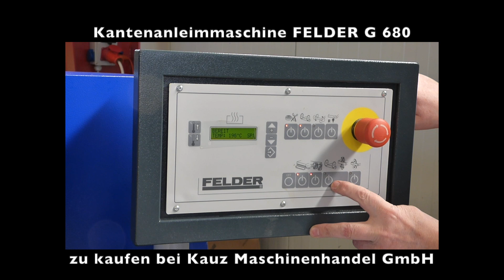Kantenanleimmaschine FELDER G 680 / Kauz Maschinenhandel GmbH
zu verkaufen ab unserem Lager in 73433 Aalen

Nr. 04298

Kantenanleimmaschine FELDER G 680

gebraucht, Baujahr 2014

max. Kantenstärke 8 mm
Werkstückdicke 8 - 60 mm
min. Werkstücklänge 140 mm
min. Werkstückbreite 70 mm
Vorschubgeschwindigkeit 11 m/min
Fügeaggregat mit 2 Diamantfräser 12.000 UpM
Schlagschere
Kappsägeeinheit
Bündig- und Radienfräsaggregat
Radienziehklinge
Flächenziehklinge
Gesamtleistung 7,2 kW
Ausziehbare Rollenauflage
Einzelzuführung der Kante möglich
Absaugdurchmesser: 120/80/80 mm

techn. Daten stammen aus Herstellerprospekt, Abweichungen bzw. Fehler möglich!

Transportmaße ca. 4100 x 900 x 1600 mm LBH

Sehen Sie sich gerne unsere weiteren Maschinen auf unserer Homepage an